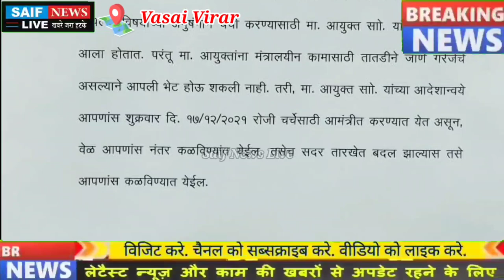वसई विरार मनपा आयुक्त ने एक बार फिर जनप्रतिनिधियो को किया अपमानित ठेंगा दिखा कर निकल पड़े कार्यालय से